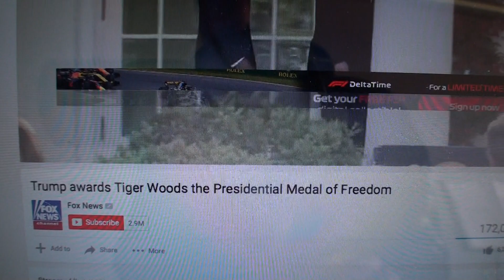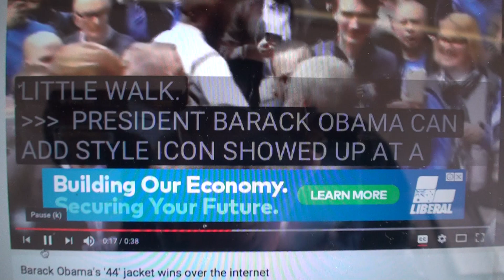Black and White Merge as "ONE" Trump and Obama Deception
Whose agenda is at Play here?

Lucifers, Satans, The Chief of Devils

Where are black and White symbols Found?

Freemason Lodge Floors Black and white

Jin and Yang Taoism Black and White (Occultic symbol)

American Icons

Tiger woods Black

Obama Black

Joe Biden White

Trump White

12th January 2017

Obama awards Joe Biden
Presidential Medal of Freedom at the Whitehouse

+ 844 Days (Obama Born 8.4 The 44th President)

Trump Awards Tiger Woods
Presidential Medal of Freedom
at the Whitehouse

Trump works for The United Nations NWO

and the Beast Man and its 666 System Agenda

Remember Trumps two meetings with Kanye West?

The Blasphemer of Jesus Christ. A Rapper.
"sold his soul to the devil for the price of a happy meal" Quote.

Google: (Book of yeezus) by Kanye West
Remaking of the Book of Genesis in "Kanye's Name"

Trump tower to Whitehouse Meetings. Kanye and Trump

666 Days apart. (Check my Previous videos)

Simple Maths… (Counting) as Rev 13:18 says King James Bible

666 Days

= 2 Months 16 Days + 84 Weeks

= 666 Days

Its all in the Number of his Name

Those number belong to Barack Obama

Barack Obama born 4th August the 216th Day of the Year

6x6x6 = 216

Wikipedia: The number 216